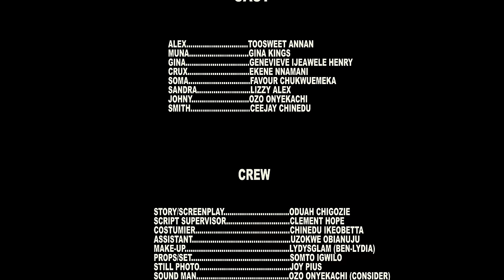How A Billionaire Married The Hardworking Girl That Works As A House-Keeper For Him/African Movies